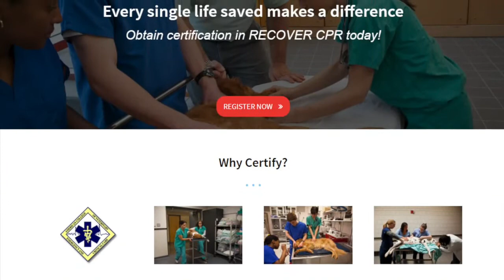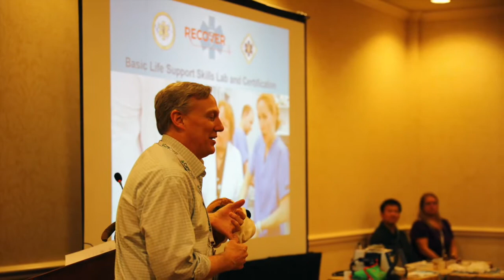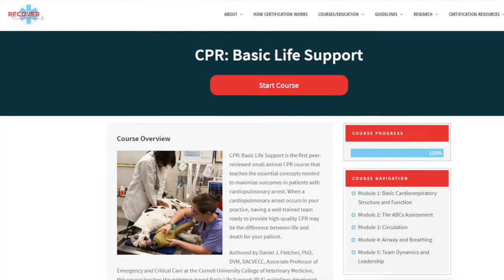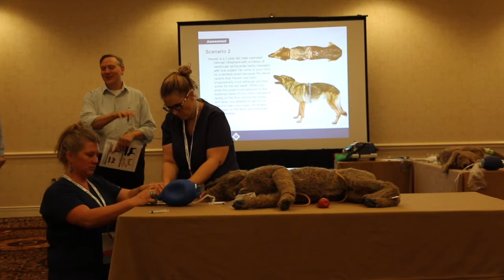VECCS Presents: RECOVER Veterinary CPR for Dogs and Cats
VECCS discusses the RECOVER CPR guidelines and certification for veterinary professionals to perform CPR in the dog and cat.